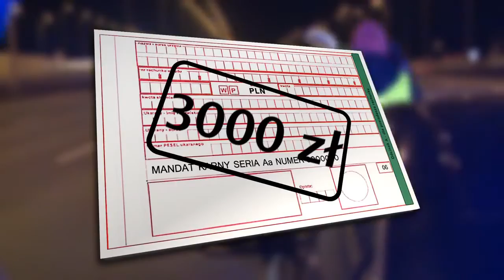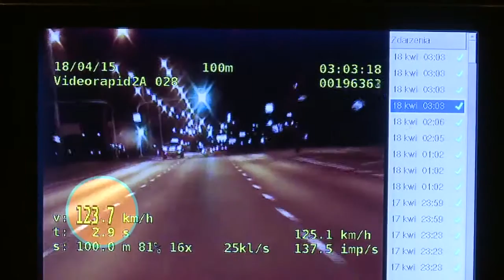Speeding and then begging to keep the fine a little bit lower - Polish Roads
There are days in the life of traffic cops, where the only thing they constantly keep hearing is the mantra of „keeping it low” – a clear referrence to amount on the speeding ticket they have just issued. But the officers usually play it cool and reply: „Couldn’t you have done it with the speed too?”.